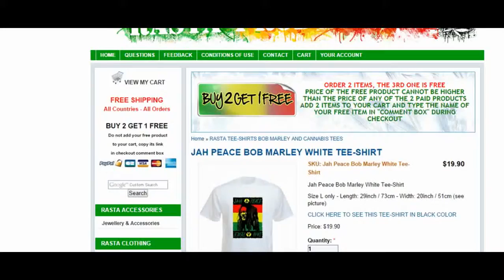JAH PEACE BOB MARLEY WHITE TEE-SHIRT